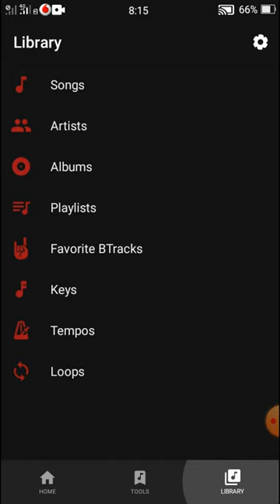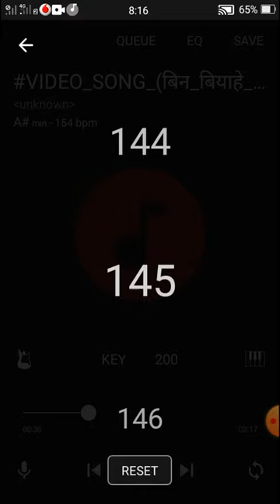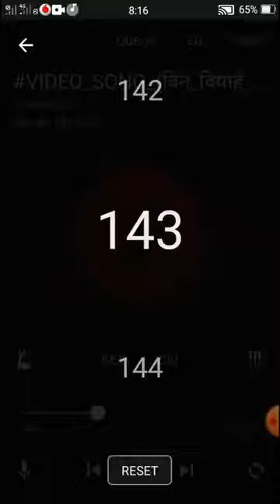How//is/Check BPM on Song//And remix songs